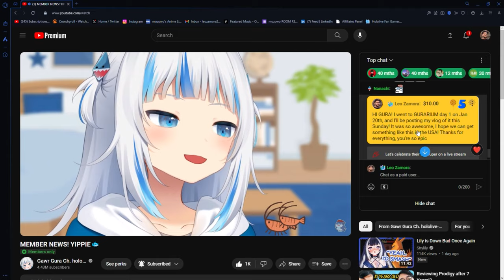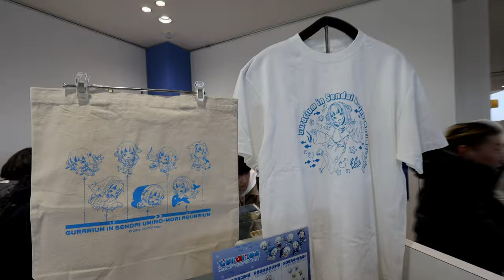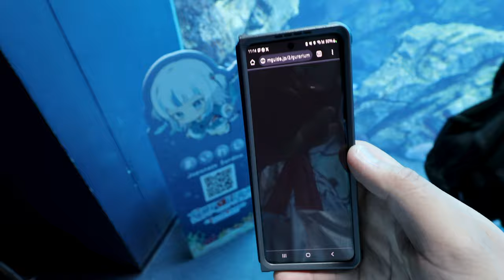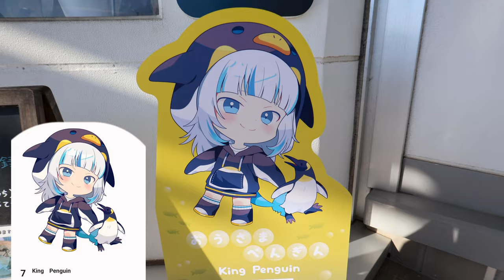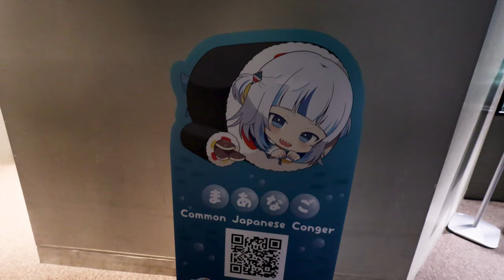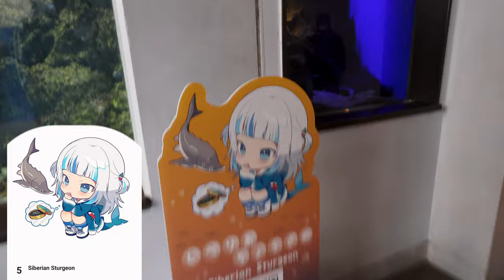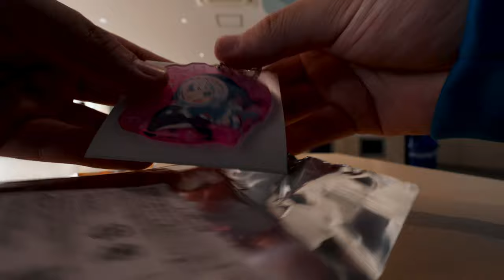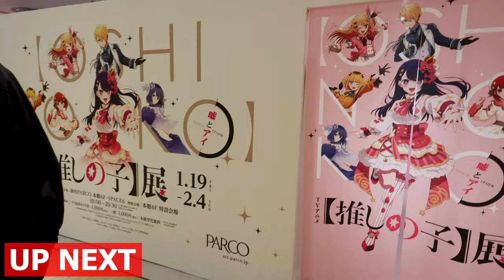Gawr Gura's AQUARIUM | hololive Aquarium Collab In Japan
This is the whole reason why I came back to Japan so soon! Gawr Gura's collaboration with the Sendai Umino Mori Aquarium GURARIUM was such an awesome event! I really hope we can get something like this in the USA, or even just more USA events in general!

I love Gura and will always support her!

MY GEAR
Lens for Camera
Mic for Camera

00:00 - COMING UP
00:11 - Gura Superchat
00:30 - Intro & Arriving
02:51 - Gura Merch
05:13 - Gura Food
07:12 - Gura Keychains
08:15 - REFLECT Sardine Show
11:24 - Jellyfish
11:36 - Penguins
12:26 - Gura Penguin
12:49 - UMISEA Dolphin Show
17:02 - I Love Hololive
17:23 - GURARIUM Exhibits
18:31 - Gura Eel
18:55 - Gura Oyster
19:16 - Gura Isopod
19:54 - Risu Appearance
20:39 - Gura Sturgeon
20:57 - Gura Dolphin
21:26 - More Exhibits w/Investigator
22:49 - More UMISEA Dolphin Show
24:36 - Merch & Gacha
27:52 - Leaving GURARIUM
29:09 - Outro